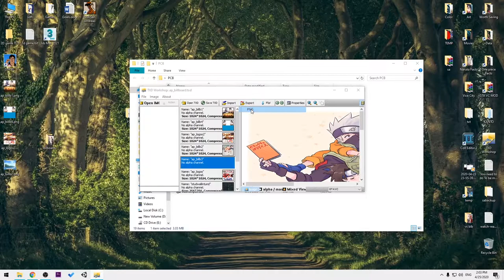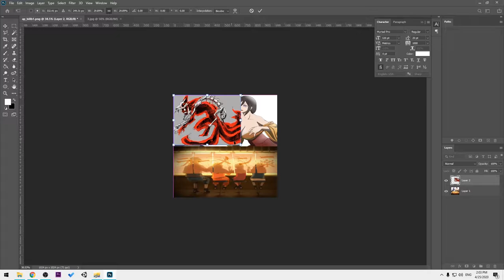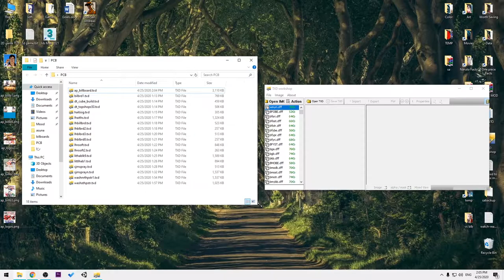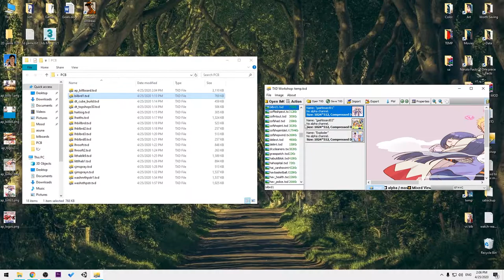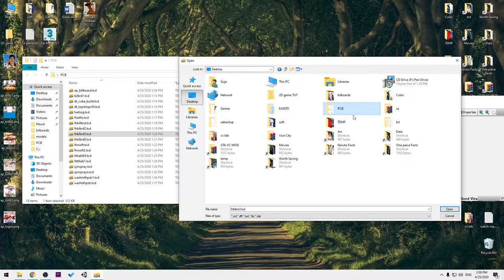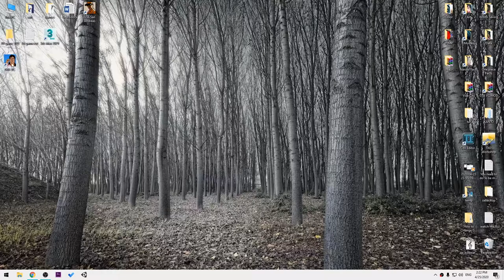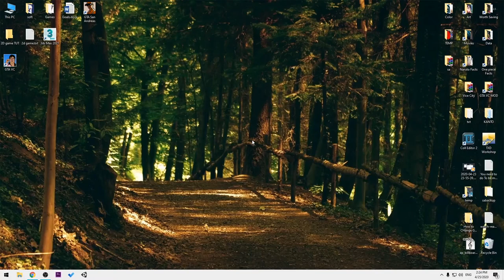How to change Vice City Billboards with any Pictures you want [+Link]